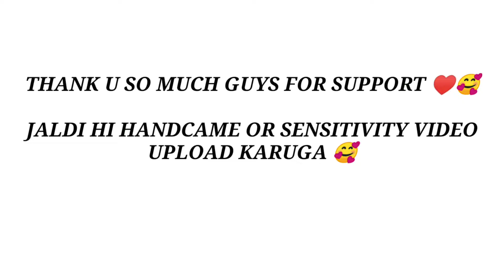12 KILLS IN POCHINKI 😎 16 KILLS RUSH GAMEPLAY 🔥 { HUNTER PUBG }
12 KILLS IN POCHINKI 😎

16 KILLS 🔥

RUSH GAMEPLAY 🔥

HUNTER PUBG
HUNTER PUBG
HUNTER PUBG